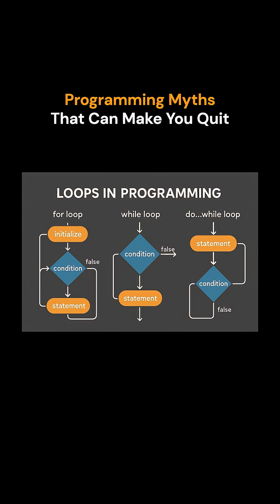How many programming languages do you know? | Exposing Programming Myths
There are so many myths floating around in the programming world — and most of them do nothing but scare beginners and make them doubt themselves.
You’ve probably heard things like “You need to be a math genius” or “AI will replace programmers.”
But here’s the truth: these myths only hold you back.

In this video, we’re breaking down 5 of the biggest programming myths that sound scary but are NOT true.
Whether you're just starting or already learning to code, this will help you avoid unnecessary stress and build confidence the right way.

By the end, you’ll know:
✅ Why you don’t need to be amazing at math to code
✅ Why you don’t have to learn every programming language
✅ Why memorizing everything is NOT required
✅ Why AI can’t replace real developers
✅ Why “genius-level” intelligence is NOT a requirement
… and what actually matters when becoming a good programmer.

🎯 Why Watch
If you're a beginner or someone learning to code, this video will help you focus on what truly matters — and ignore the misinformation that slows down your progress.

- The biggest misconceptions about programming
- What skills actually matter when starting out
- Why logic is need rather than memorization
- How to approach programming with confidence
- The mindset that keeps you consistent without burning out

🕒 Timestamps
0:00 Intro
0:26 Myth 1: You Must Memorize Everything
1:32 Myth 2: You Must Be Math Genius
2:31 Myth 3: Learn Every Programming Language
3:29 Myth 4: Only Geniuses Can Code
4:31 Myth 5: AI Will Replace Programmers
5:26 Outro